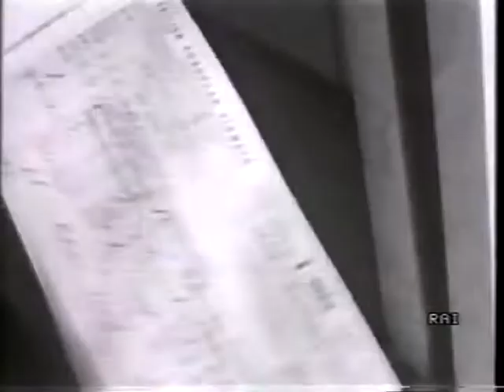UN FENOMENO IN BIANCO E NERO 04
DOCUMENTARIO RAI, SEDE REGIONALE PER IL PIEMONTE. " UN FENOMENO IN BIANCO E NERO " LA STORIA DELLA JUVENTUS DALLA  NASCITA   ALLA FINE DEGLI ANNI 80.